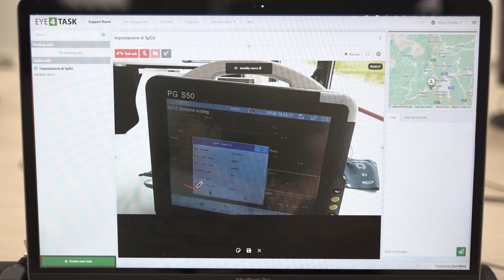AR e wearable nella didattica: l'esperienza di ITS Biotecnologie Piemonte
Con lo stanziamento di 1,5 milioni del PNRR, gli ITS Academy hanno la possibilità di integrare nuovi strumenti e tecnologie nei laboratori 4.0.

ITS Biotecnologie Piemonte ha introdotto nel suo piano formativo Eye4Task, piattaforma per la collaborazione remota, dando la possibilità a ragazzi e ragazze di vivere esperienze immersive in aula aumentando il loro rendimento.

Nel video l'intervista alla direttrice, la dottoressa Anna Forlenza e agli studenti che in aula hanno sperimentato la realtà aumentata su smart glasses con Eye4Tsk, lavorando alla creazione ed esecuzione di procedure e work instruction in ambito medicale.

00:00 Cosa l'ha spinta a integrare Eye4Task nei laboratori?
00:53 Lo scopo del progetto ITS Biotecnologie Piemonte
01:40 Cosa è emerso durante le attività?
02:42 Perché Eye4Task è adatto alla didattica degli ITS Academy?
03:35 Perché sperimentare nuove tecnologie favorisce nel lavoro?
04:10 Come avete utilizzato Eye4Task?
04:28 Cosa hai apprezzato di Eye4Task?
04:59 Pensi che Eye4Task potrebbe aiutarti nel lavoro?